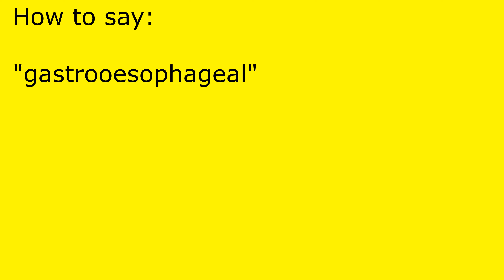How to pronounce gastrooesophageal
gastrooesophageal pronunciation.